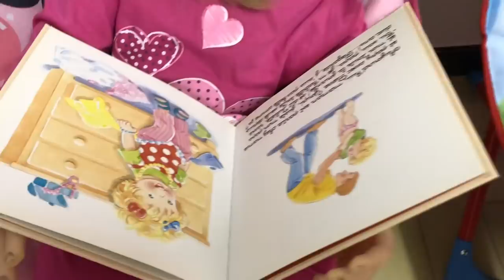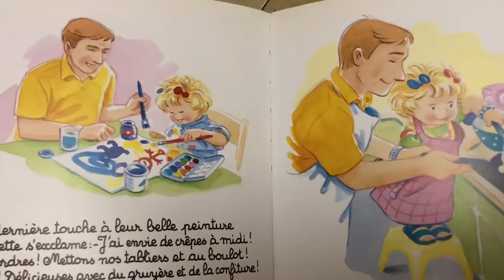MORNING ROUTINE OF REBORNS ! LA JOURNÉE DE CHARLOTTE ET ÉLISABETH REBORN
Coucou mes abonnés adorées ,j espère que cette vidéos vous plaire ! Prochaine vidéo " L anniversaire de Jimmy" Mettez plein de pouce bleu et abonnez vous c est gratuit et si vous le voulez participez aux concours gratuit pour gagner une poupée reborn ! A très bientôt! :)